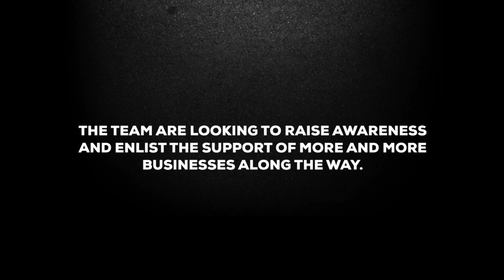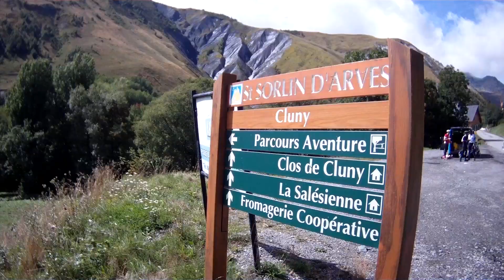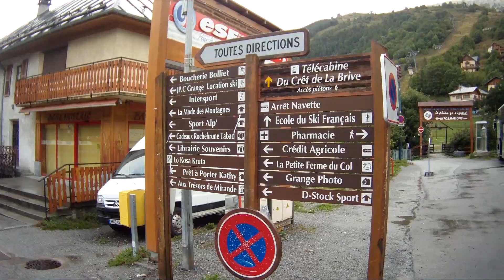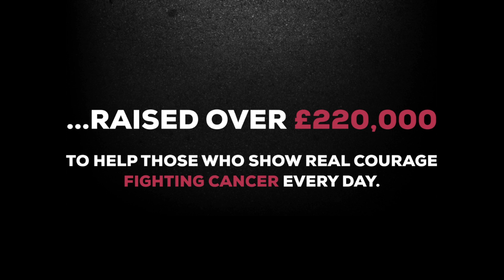Road to Recovery Challenge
To donate to our year long campagin for The Christie, raising money for Chemotherapy Trucks, please